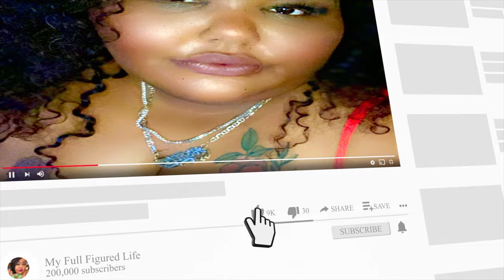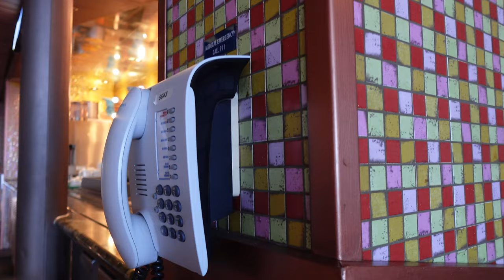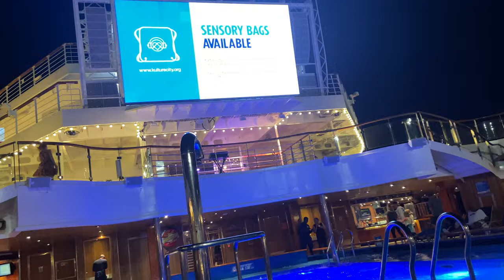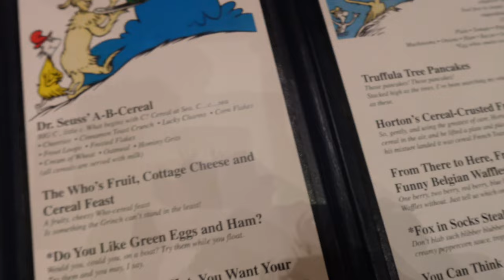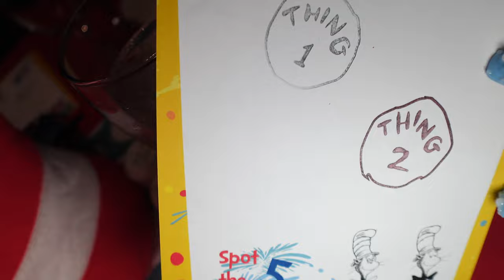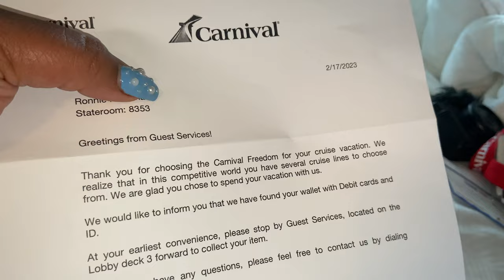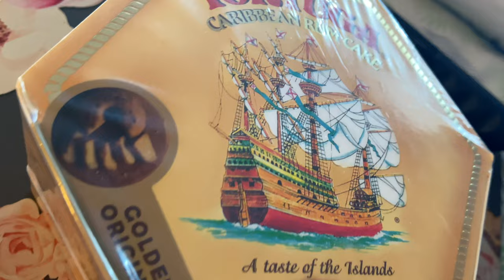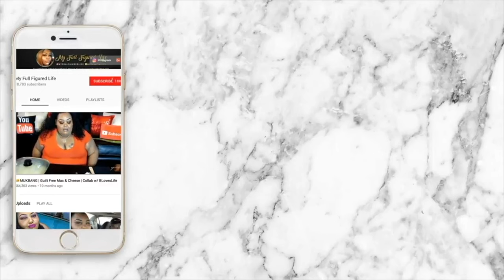😻LETS JUST TRY EVERYTHING! | A GREAT DAY | Carnival Freedom | Cruise Vlog | Vlog #224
Fun facts:
Age- 38 | Location- Central FL/ Brooklyn, NY
Favorite food- Sushi/ Cajun/ Creole/ Dominican  | Height '5,7
Favorite quote- "Do you boo!"